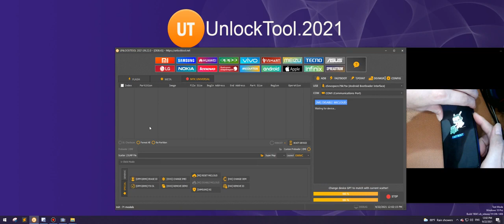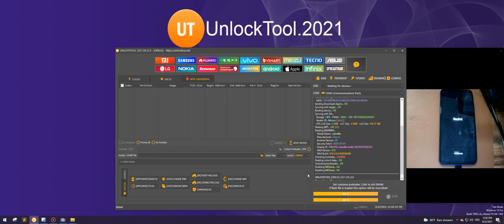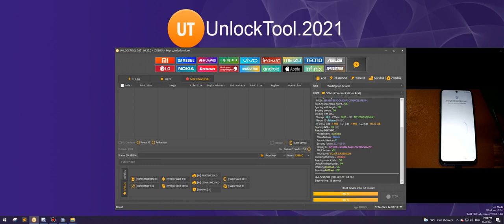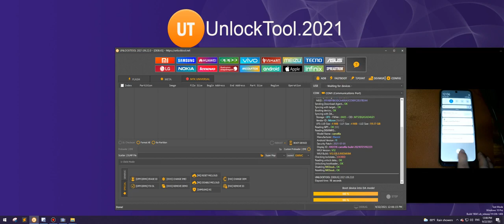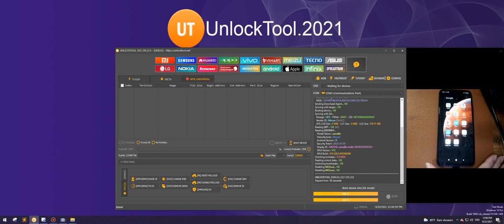Disable Micloud All Xiaomi Mediatek No Need Flash Rom No Need VPN Just 1 Click UnlockTooL GSMLALIT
🔥🤪*BIG UPDATE || SEPTEMBER 22, 2021*🤪🔥
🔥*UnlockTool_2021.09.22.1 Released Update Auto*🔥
👉🏻*BUY ONLY FROM AUTHORISED RESELLERS*
👉🏻*AVOID FROM SCAMMERS*
👉🏻*MTK Universal Supported Just Click*
*2. UnlockTool 6 months License*
*3. UnlockTool 3 months License*
*1. UnlockTool 12 months License*

*BEST SERVICES & BEST PRICE*
🤝*AUTHORISED RESELLER*🤝
BR.
TEAM : iGSM MALL
Payment Method :-
PhonePe || GooglePay || Paytm || Credit Card || Debit Card || UPI